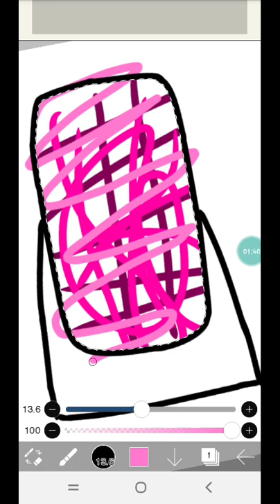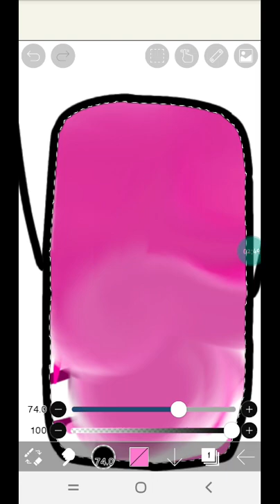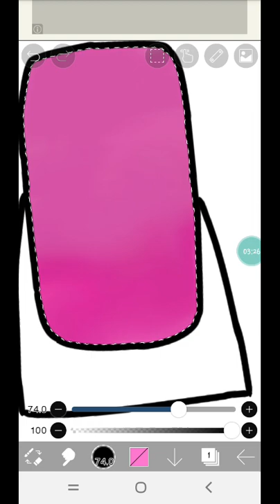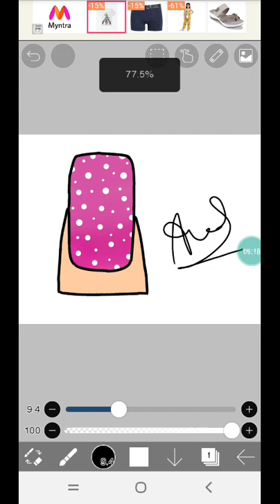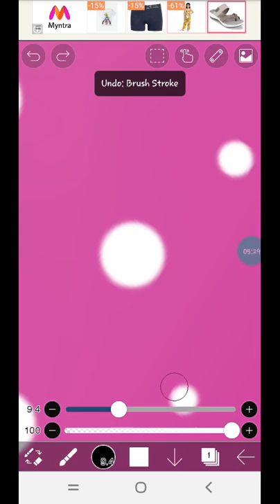digital nail art pink nail polka dot in IBIS PAINT X APP